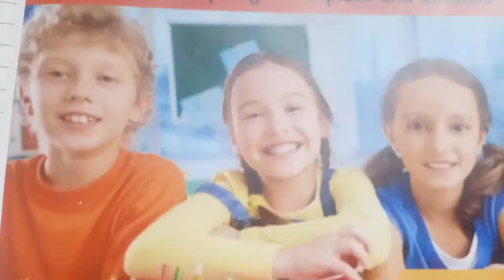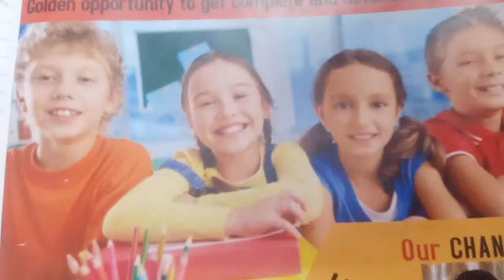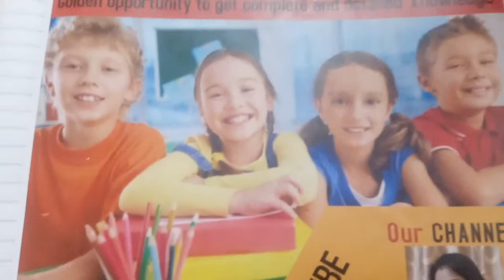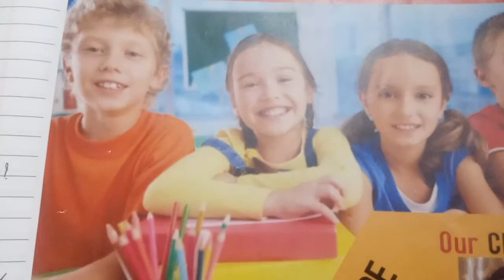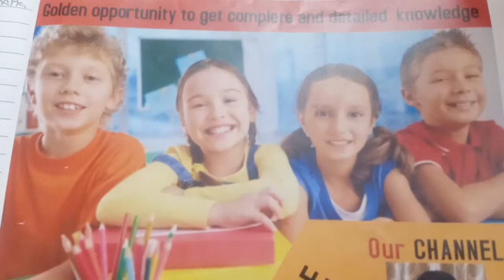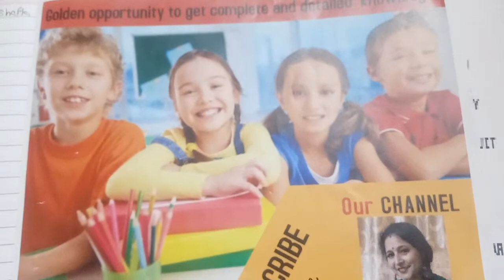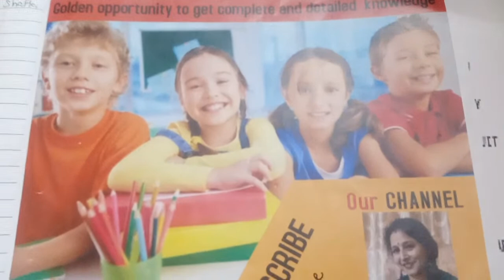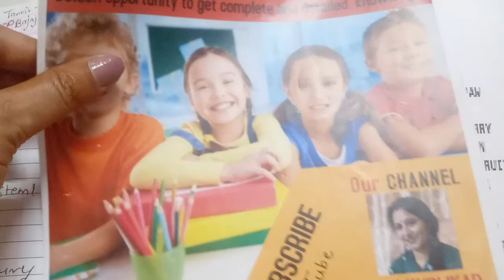Let's Play Fun Games🎮👾 At 7.00pm Sharp😃 Get Ready 😃👍